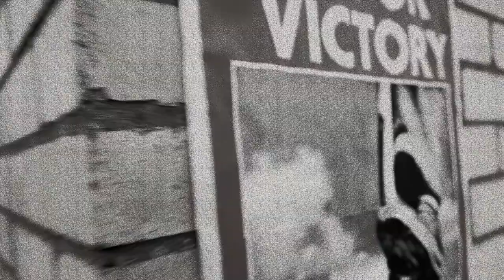'AIR RAID' (Short Film)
Britain, March 1941 - When the sirens begin to ring, an individual must find appropriate shelter during the horrific bombing through the english countryside. or is he being followed.

A 5 minute short - In Association with 'Poster on the Wall Productions'

Starring - Joe Farrar - with Norwood Simpson
Filmed By - Jack Macefield
Directed and Edited By - Toby Kearton